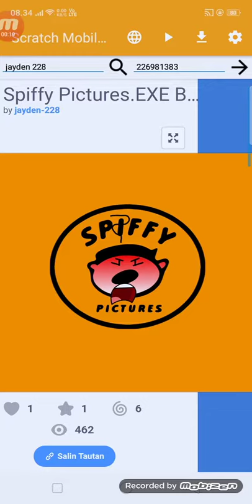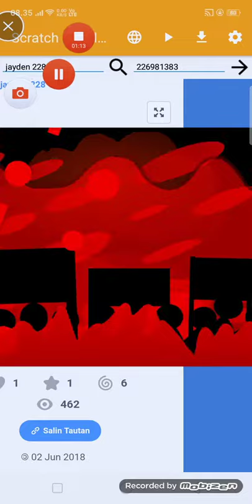Spiffy Pictures EXE Buttons J